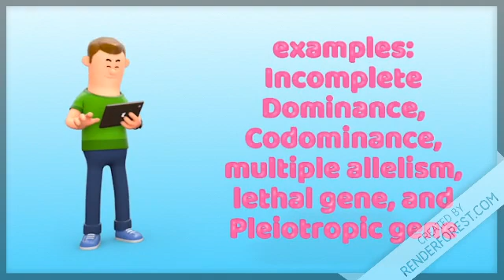Gene Intraction - Incomplete Dominance by Dr. P.R. Enkeshwar